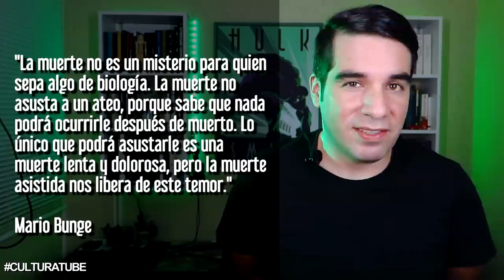Mario Bunge, principales ideas y frases célebres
El filósofo argentino Mario Bunge: principales ideas, pensamientos y obras. Frases y conceptos principales. Breve reseña.

▼▼ Música ▼▼

Tema Principal / Cierre:
Suspenso 2 - Pía Alvarado Arróspide
Carrusel - Octavio Serrano